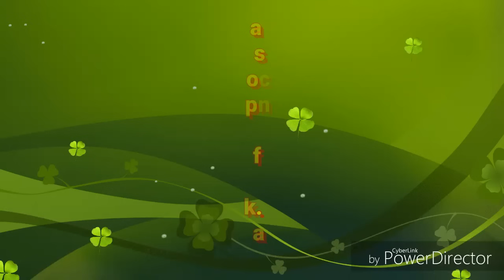Shani Gujjar Prince Of Volleybal Ka Pakistan Main Akhari Show Match - shooting volleyball - Youtube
Click Karo Or Shooting Volleyball ki Har Aik Videos Dekhein Free….👇👇

Shani Gujjar & Kamal Gujjar ki Zindagi ki Best Shoting Video👇👇

Ch Mosin Samot Ke Aisa Defense ki Video Ap Hairan Ho Jao Gye👇👇

Baloch Ki 5 Lagter Smshein… 👇👇

Shani Gujjar ka Pakistan Main Akhari Match ki Video 👇👇

Sardar Akhter Khan Baloch Ki 4 Lagater Smesh ki Video👇👇

Ch Kamala Gujjar Ki Zarbardast Video Dekhein 👇👇

Best Video Of Janjua Stadium Katha Saghral Khushab 👇👇

Akhter Baloch Or Naveed Waraich Ki Best Video 👇👇

Faisal Bhatti Vs Baloch Best Video
Owen, Aqib Javeed
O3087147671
FACEBOOK PAGE ON JANJUA STADIUM